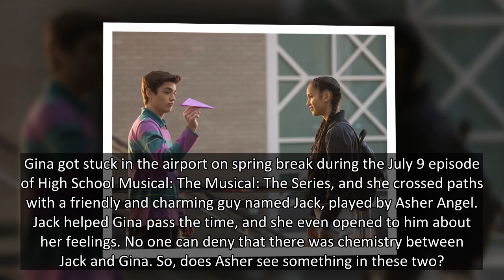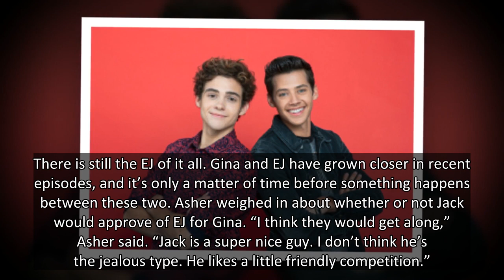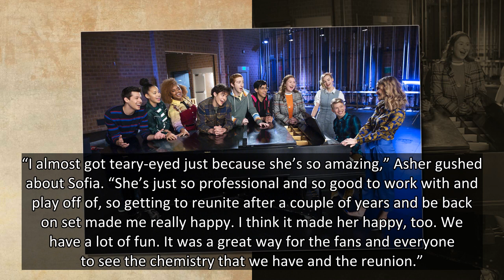Asher Angel Reveals Whether Or Not Jack & Gina Could Have A Future If Jack Returns To ‘HSMTMTS’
There was something going on between Jack and Gina, right? HL spoke EXCLUSIVELY with Asher Angel about his big ‘Andi Mack’ reunion with Sofia Wylie on ‘HSMTMTS.’
Gina got stuck in the airport on spring break during the July 9 episode of High School Musical: The Musical: The Series, and she crossed paths with a friendly and charming guy named Jack, played by Asher Angel. Jack helped Gina pass the time, and she even opened to him about her feelings. No one can deny that there was chemistry between Jack and Gina. So, does Asher see something in these two?
“I think so. I think there could be something, but the truth is we really don’t know. I guess we’ll have to wait and see,” he told HollywoodLife EXCLUSIVELY.
There is still the EJ of it all. Gina and EJ have grown closer in recent episodes, and it’s only a matter of time before something happens between these two. Asher weighed in about whether or not Jack would approve of EJ for Gina. “I think they would get along,” Asher said. “J